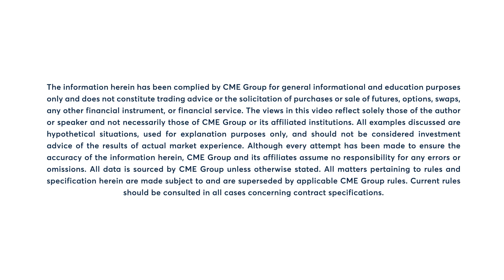Forward Look with Bob Iaccino, 7/21/23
1️⃣ FOMC, ECB, BOJ meet
2️⃣ S&P 500, Nasdaq, Russell rally continues
3️⃣ Earnings ramp up